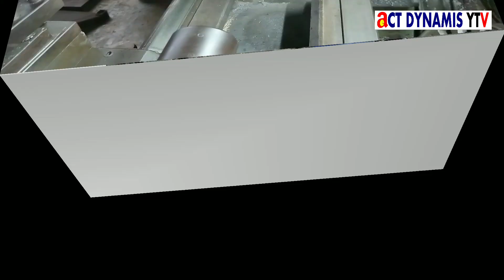Easy Way to Rethread Crankshaft and Repair Damage Spline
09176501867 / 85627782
Act Dynamis Enterprise
335 Marikina-Infanta Hwy, (Between Cogeo Padilla) Antipolo, 1870 Rizal

Search nyo po sa Waze or google
New Act Dynamis Enterprise